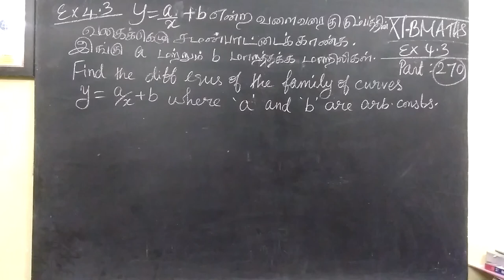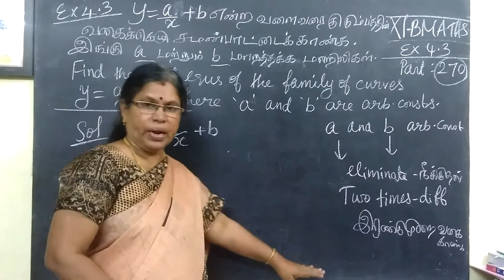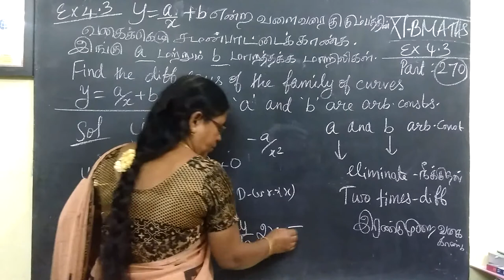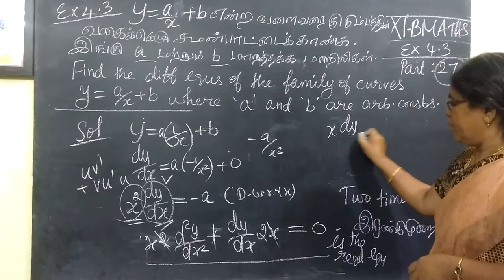12-BM [270] Eg-4.3 Diff equns Gomathidharmarajan